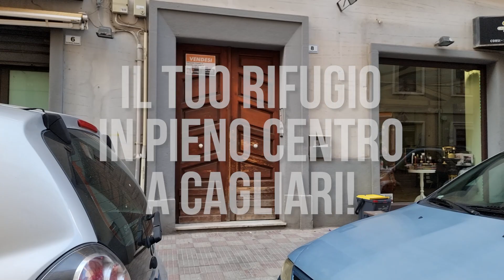Il tuo rifugio in centro città a CAGLIARI!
L' immobile che proponiamo e' situato in una delle zone piu' esclusive della citta',siamo nella via Donizetti quasi ad angolo con la via Dante, a due passi da piazza Repubblica con adiacente la  metropolitana leggera.
Per chi e' amante della comodita' senza dover prender l'auto questa e' la casa ideale, circondata da tutti i servizi di primaria necessita',  ideale sia  per single che per piccole famiglie o per chi lavora in smart working.
L 'appartamento, situato al secondo piano, con ascensore presente, ci accoglie  un ampio soggiorno con accesso ad un balcone lato strada, una cucina  abitabile  con top attrezzato,  veranda , un bagno con box doccia e due camere da letto di cui una con soppalco adibito a ripostiglio.
la peculiarita' di questo trivano e' la doppia esposizione, la luminosita' e la  posizione strategica con tutti i comfort e servizi annessi.
classe energetica C
Ottimo come investimento  utilizzando l'immobile con la formula degli  affitti brevi con un ritorno reddituale interessante.

𝗢𝗙𝗙𝗥𝗜𝗔𝗠𝗢 𝗨𝗡 𝗦𝗘𝗥𝗩𝗜𝗭𝗜𝗢 𝗗𝗜 𝗖𝗢𝗡𝗦𝗨𝗟𝗘𝗡𝗭𝗔 𝗖𝗛𝗘 𝗣𝗢𝗡𝗘 𝗟𝗘 𝗧𝗨𝗘 𝗡𝗘𝗖𝗘𝗦𝗦𝗜𝗧𝗔̀ 𝗔𝗟 𝗖𝗘𝗡𝗧𝗥𝗢 𝗗𝗘𝗟 𝗡𝗢𝗦𝗧𝗥𝗢 𝗟𝗔𝗩𝗢𝗥𝗢. 𝗤𝗨𝗜 𝗟𝗔 𝗙𝗜𝗗𝗨𝗖𝗜𝗔 𝗘̀ 𝗗𝗜 𝗖𝗔𝗦𝗔.

𝗜𝗟 𝗞𝗡𝗢𝗪 𝗛𝗢𝗪 𝗔𝗖𝗤𝗨𝗜𝗦𝗜𝗧𝗢 𝗖𝗜 𝗥𝗘𝗡𝗗𝗘 𝗨𝗡 𝗣𝗔𝗥𝗧𝗡𝗘𝗥 𝗔𝗙𝗙𝗜𝗗𝗔𝗕𝗜𝗟𝗘 𝗘 𝗖𝗢𝗠𝗣𝗘𝗧𝗘𝗡𝗧𝗘 𝗣𝗘𝗥 𝗥𝗘𝗔𝗟𝗜𝗭𝗭𝗔𝗥𝗘 𝗣𝗥𝗜𝗠𝗔 𝗘 𝗠𝗘𝗚𝗟𝗜𝗢 𝗜 𝗦𝗢𝗚𝗡𝗜 𝗗𝗘𝗜 𝗡𝗢𝗦𝗧𝗥𝗜 𝗖𝗟𝗜𝗘𝗡𝗧𝗜.

𝗚𝗥𝗔𝗭𝗜𝗘 𝗔𝗟 𝗩𝗜𝗗𝗘𝗢 𝗠𝗔𝗥𝗞𝗘𝗧𝗜𝗡𝗚 𝗜𝗠𝗠𝗢𝗕𝗜𝗟𝗜𝗔𝗥𝗘 𝗣𝗢𝗦𝗦𝗜𝗔𝗠𝗢 𝗥𝗘𝗡𝗗𝗘𝗥𝗘 𝗨𝗡𝗜𝗖𝗢 𝗜𝗟 𝗧𝗨𝗢 𝗜𝗠𝗠𝗢𝗕𝗜𝗟𝗘, 𝗔𝗚𝗘𝗩𝗢𝗟𝗔𝗡𝗗𝗢𝗡𝗘 𝗟𝗔 𝗩𝗘𝗡𝗗𝗜𝗧𝗔 𝗜𝗡 𝗠𝗢𝗗𝗢 𝗘𝗦𝗣𝗢𝗡𝗘𝗡𝗭𝗜𝗔𝗟𝗘.

📍 Via Antonio Scano 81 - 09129 Cagliari
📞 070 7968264